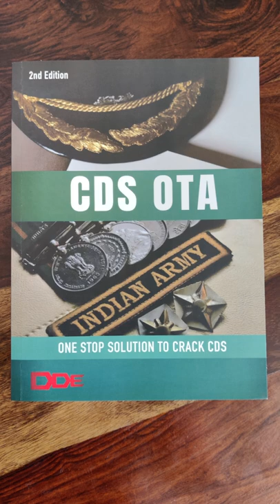CDM - College of Defence Management